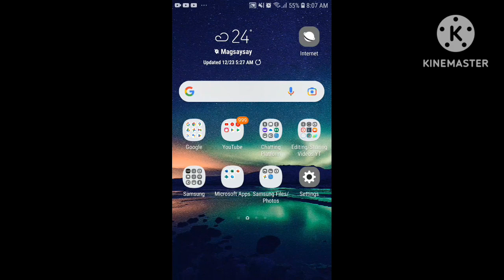[ DECEMBER EVENT ] Roblox Blox Fruits 2022 | The Roblox Blox Fruits Experience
The Roblox Blox Fruits Experience | New Code Event 2022! #40
The Expiry Expectancy Boost Ends in
December 24, 2022 (12:00 PM)
So hurry up before It's too late!
Code: GAMER_ROBOT_1M